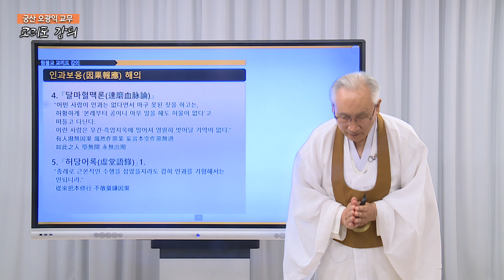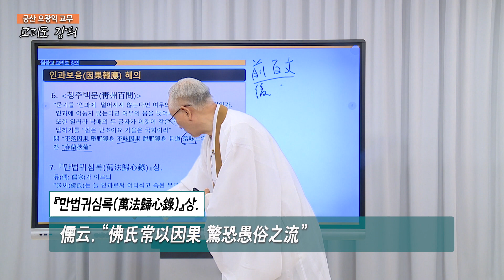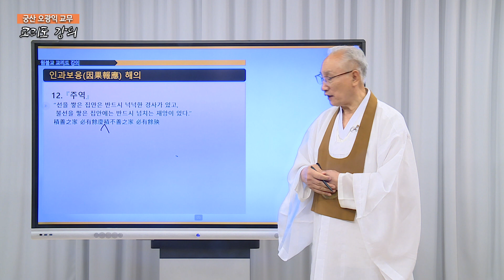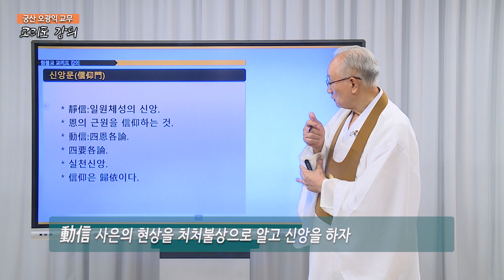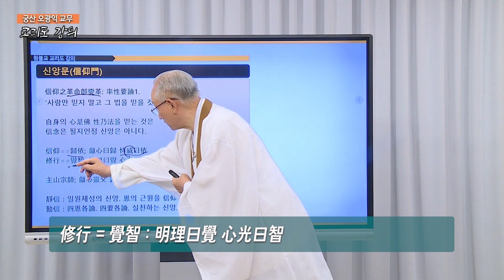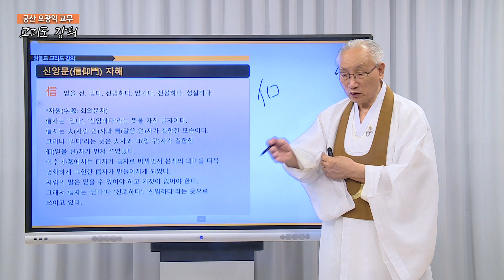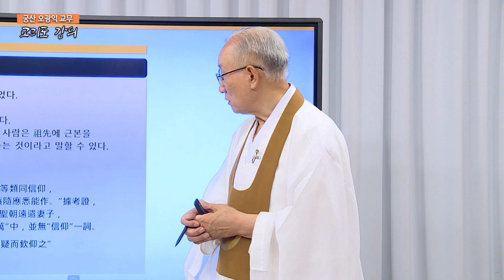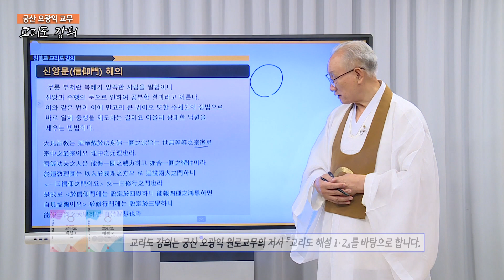[220209] 궁산 오광익 교무의 “교리도 강의” 30회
오늘의 주제 : 교리도 중 ‘인과보응’과 ‘신앙문’에 대하여